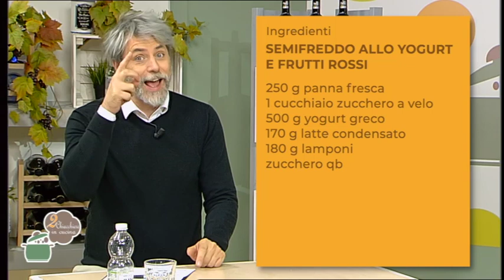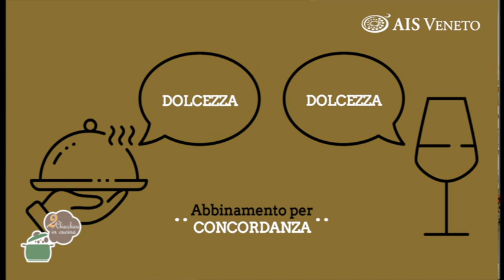2 Chiacchiere in cucina - 763 - Semifreddo allo yogurt - Tarte flambè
Con Leonardo Feltrin e Claudia Sgarbossa.
Le ricette di oggi sono: Semifreddo allo yogurt - Tarte flambè